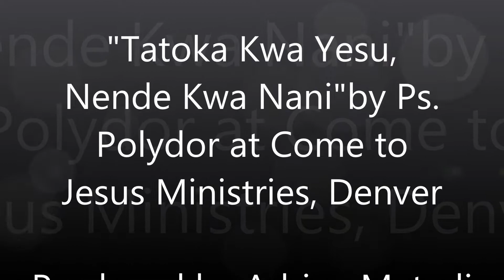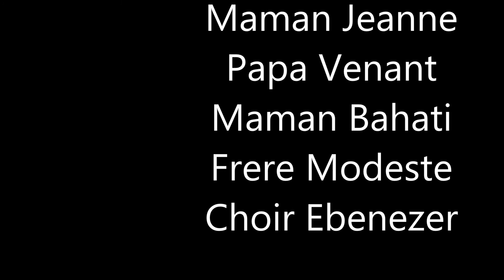"Tatoka Kwa Yesu, Nende Kwa Nani?" by Ps. Polydor at Come to Jesus Ministries